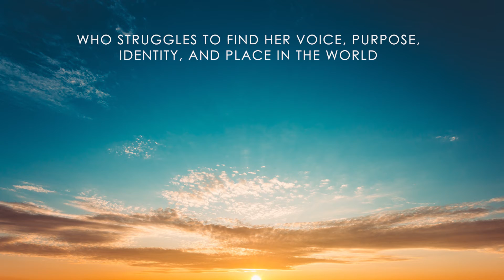Xulon Press book: The Cost of the American Dream | Yasmine Charles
Xulon Press introduces The Cost of the American Dream by author Yasmine Charles. The Xulon Press bookstore provides an easy way to purchase this book using the link below, or you can find it at your local Christian bookstore.